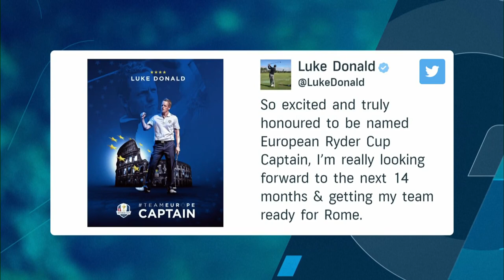Why Luke Donald was 'the only choice' as Europe's new Ryder Cup captain | Golf Today | Golf Channel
Rex Hoggard joins the Golf Today crew to discuss why his calm demeanor and ample Ryder Cup experience made Luke Donald the obvious choice to replace Henrik Stenson as Europe's captain.